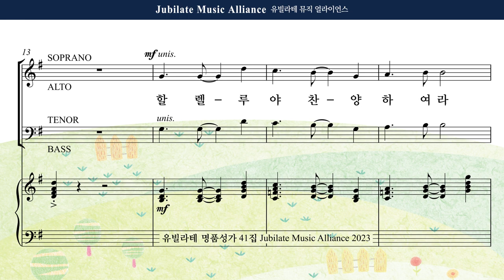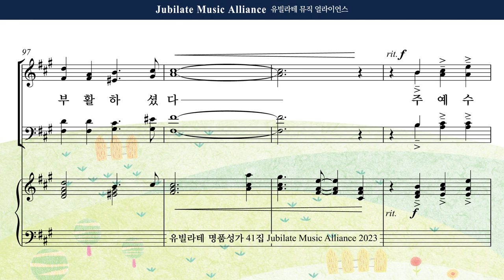[유빌라테 41집] 30. 장은총 - 생명의 빛 (부활절) All part